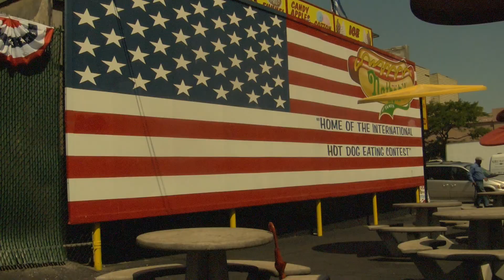The Handmaid's Dianetics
Ofhubbard is off red.

Shot in June of 2017